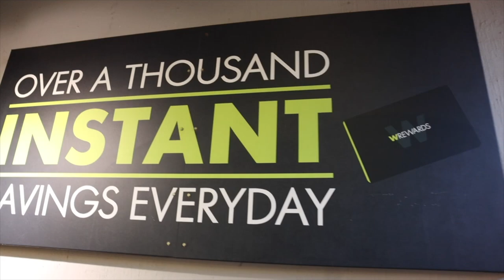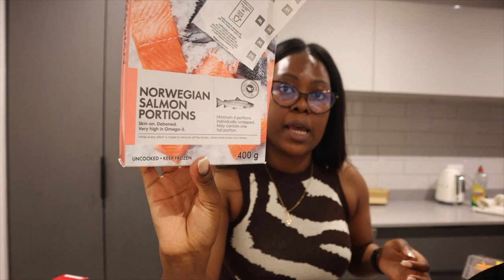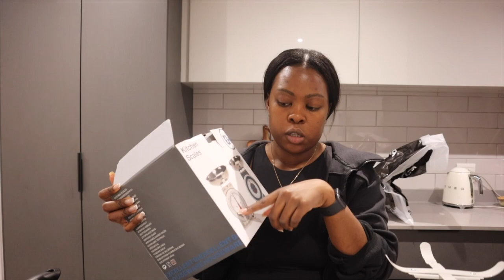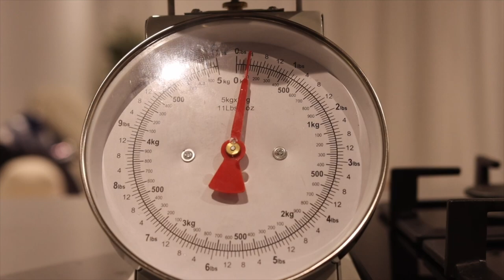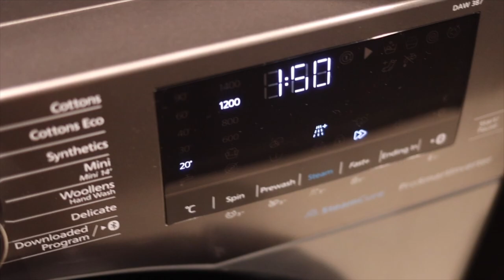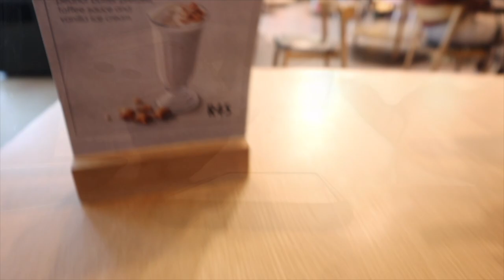WEEKLY VLOG: Purchasing a R18k coffee machine for R1799, Keto Diet, Grocery shopping haul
Hey loves

EQUIPMENT
MUSIC